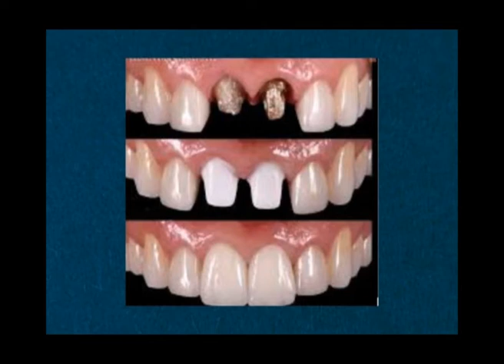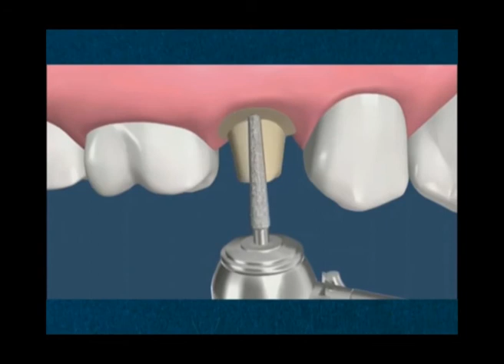Dr RODRIGO GOMEZ MARTINEZ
BLOQUE SALUD BUCAL: Dr. RODRIGO GOMEZ MARTINEZ – MP 1779
TEMA: Que es una corona dental?